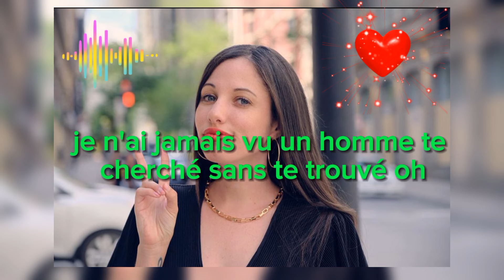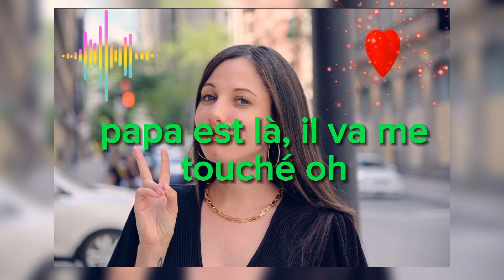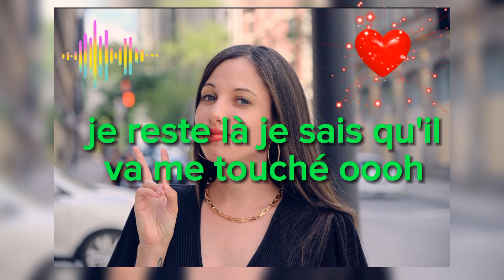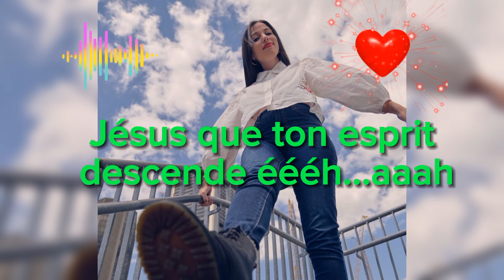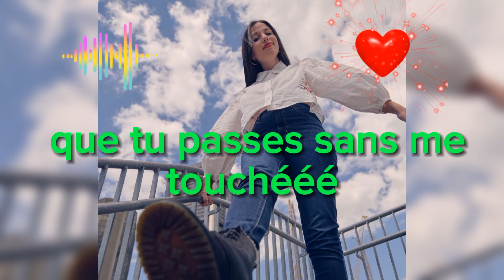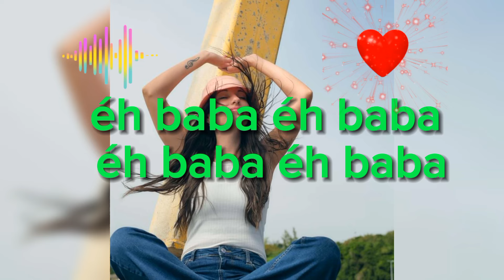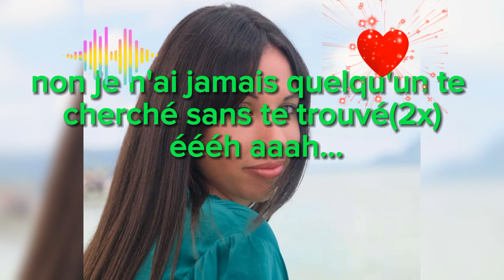Sara Ellen: Adoration il est hors de question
✅💯 Gloire soit rendu à Dieu
👉un pouce bleu pour nous encourager